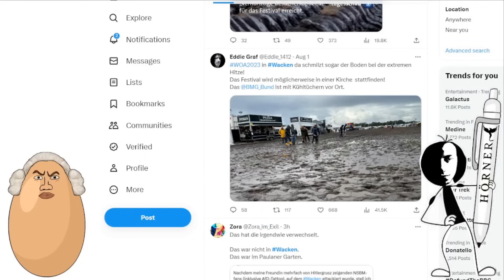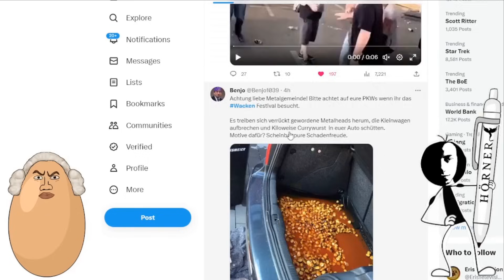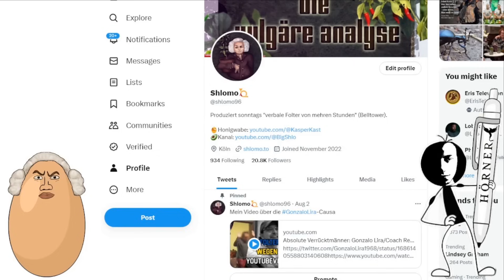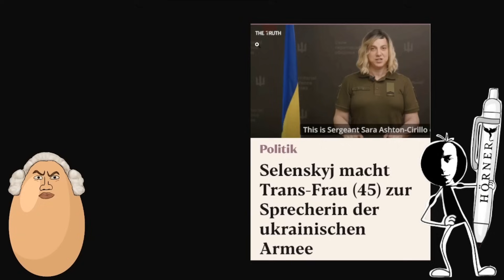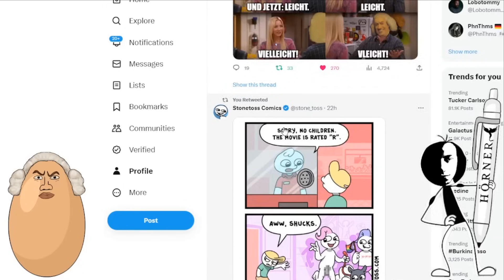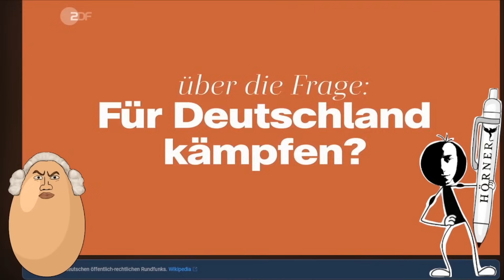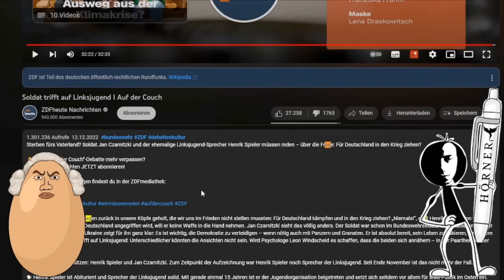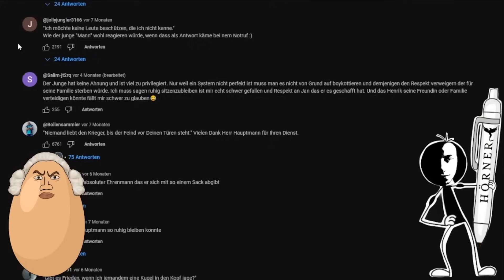Betreutes Cucken #12: Bundesqueer - Mit dem Angriff Biefangs wird das alles wieder in Ordnung kommen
Shlomo und Ich nehmen uns zwei Videos zur kommentatorischen Brust: Zum ersten ein Interview zwischen Anastasia Biefang und der Moderatorin des FUNK Formats AufKlo, zum zweiten ein öffentlich rechtliche organisiertes Gespräch zwischen einem Sprecher der Linksjugend und einem Offizier der Bundeswehr.